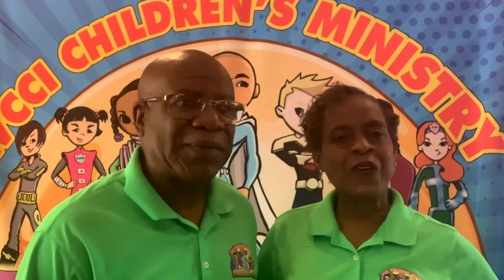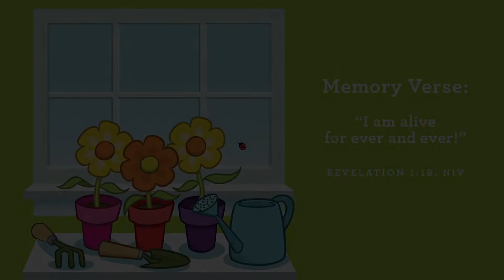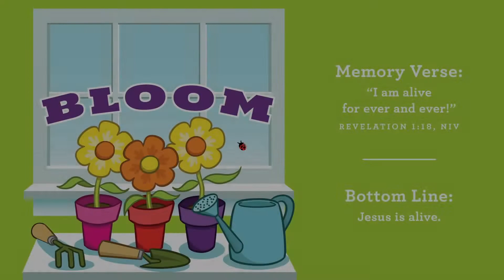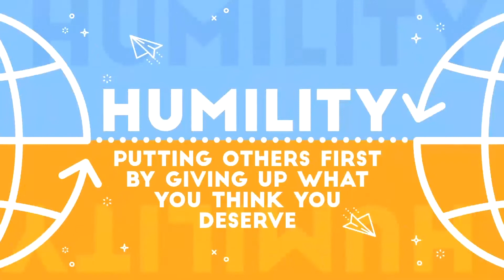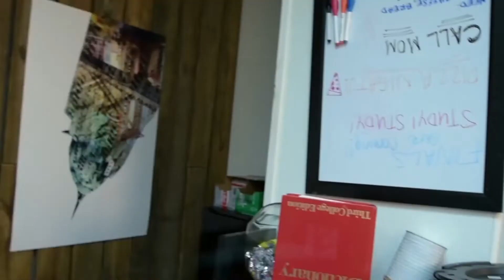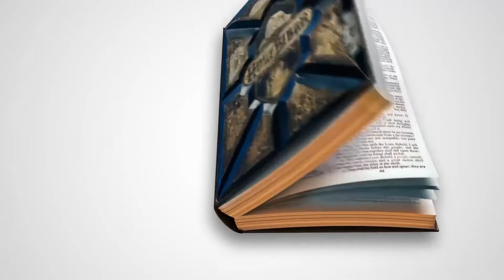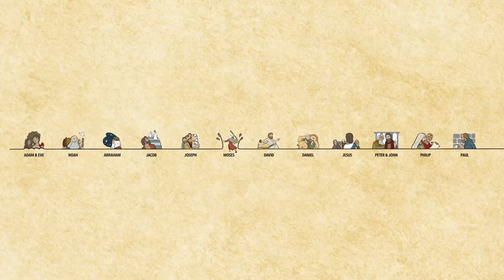CM Virtual Sunday Service 040520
Greetings WCCI Children's Ministry,

Please be blessed by today's lessons.  We love and miss you all!